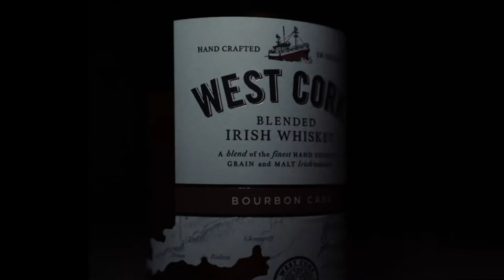Jasmine Whiskey Tea | West Cork Irish Whiskey | Cocktail Series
Jasmine Whiskey Tea is another blissful cocktail from our Cocktail Series!

What you need:
40ml Whiskey bourbon
70ml Jasmine tea
20ml Fresh Lemon juice
20ml Honey water
Spoon of orange marmalade

How to make Honey Water:
400ml Honey
100 ml water
Add all ingredients to a saucepan on low heat for 2 minutes. Strain, bottle and refrigerate!

How to make Jasmine Whiskey Tea:
Add whiskey, Jasmine tea, fresh lemon, honey water and orange marmalade to a shaker filled with ice and shake hard until well chilled. Strain into a chilled teacup glass.
Finish with lemon zest.

Please enjoy West Cork Irish Whiskey responsibly!